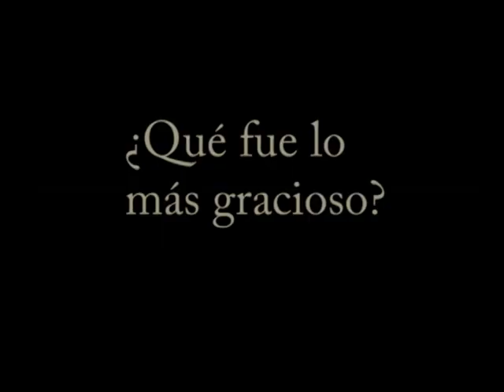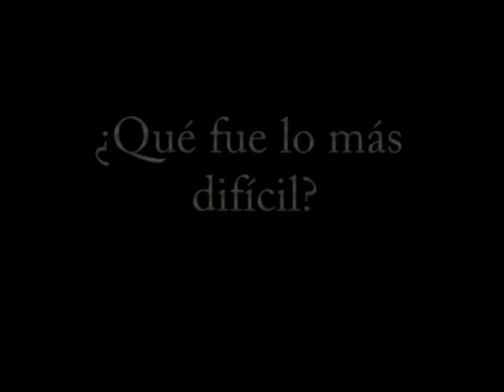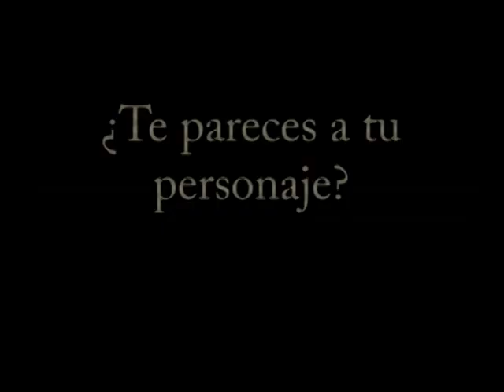Andrea Behind the Scenes Henssy Pichardo